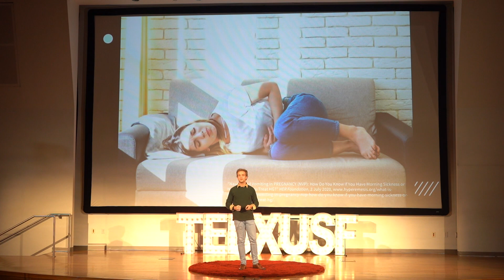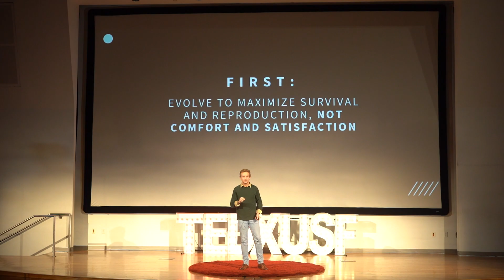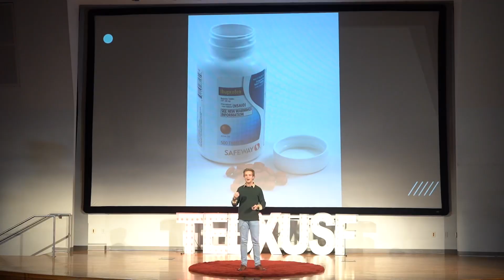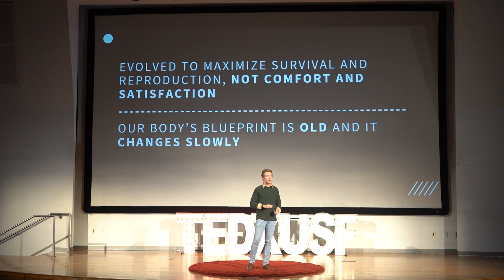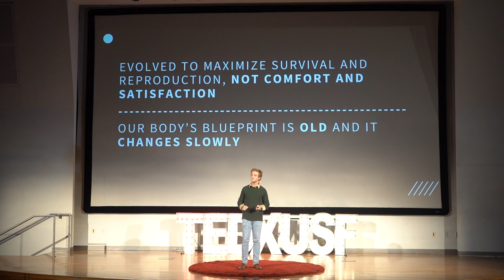Why Sick is the New Healthy | Sasha Post | TEDxUSF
In his talk, entitled ‘Why Sick is the New Healthy’ Sasha presents a new way that health is being understood that makes use of the evolutionary perspective. Morning sickness and several other topics are discussed to explore the different lessons Darwinian Medicine can teach as one considers their health. Sasha Post is a student studying Cellular and Molecular Biology at the University of South Florida. Sasha Post is beginning his second year at the University of South Florida majoring in Cellular and Molecular Biology. His interests include evolution, genomics, and understanding health. Sasha aspires to become a genomics researcher, improving the understanding of health problems in under examined populations. He pursues these interests by volunteering with the Wildman lab and as a student consult for the Medical Humanities in a Global Context Research Pathway at the Judy Genshaft Honors College. In his free time, Sasha enjoys various board sports and visiting the Florida Gulf beaches. Go Bulls! This talk was given at a TEDx event using the TED conference format but independently organized by a local community.